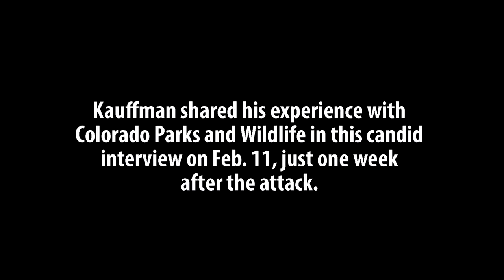Travis Kauffman talks with CPW about Horsetooth mountain lion attack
Colorado Parks and Wildlife talks with Travis Kauffman about how he fought off a mountain lion attack earlier this month.